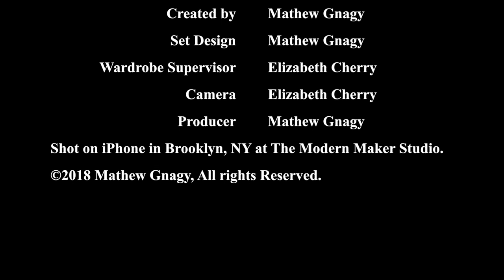HOW TO MAKE A 16TH CENTURY WRAP SKIRT: The Modern Maker Workroom Season 1 Episode 3 trim and finish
I w ill show you how to finish the trims, and decorations as well as applying the ties to finish the skirt. It will be wearable faster than you think!